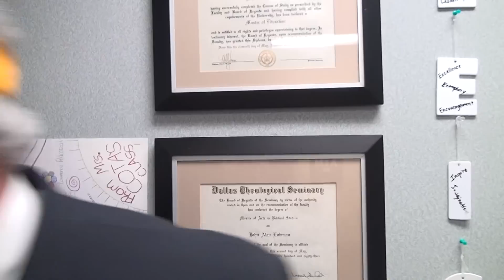10 DAY COUNTDOWN VIDEO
10 more days until school is out for the summer!  We appreciate all you do for our kids Little Elm educators!!